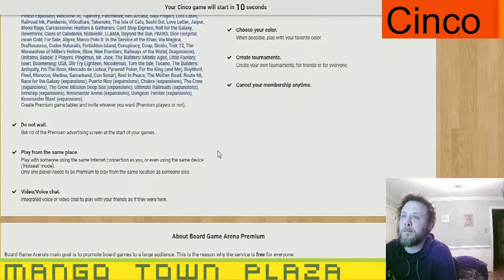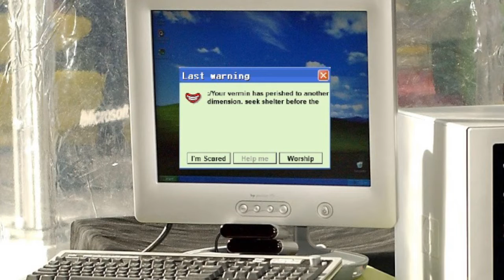Cinco - Ep. 24 - Board Games Ep. 1024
Cinco Episode 24
Cinco Game 38

In the game of CINCO, each player tries to lay down five of his own playing pieces in a row in a straight continuous line on the gameboard. The board shows 90 fields numbered 1-90. The fields where a player may place one of his pieces is limited through cards (like in 5iveStraight). There are 90 cards numbered 1-90. Each player starts with four cards. When in his turn he plays a card the number shown determines the field where he may play a piece. The number on the field must be the same or higher than the number played.

MangoTownTravis
MangoTownMatt
ApplevilleAlma